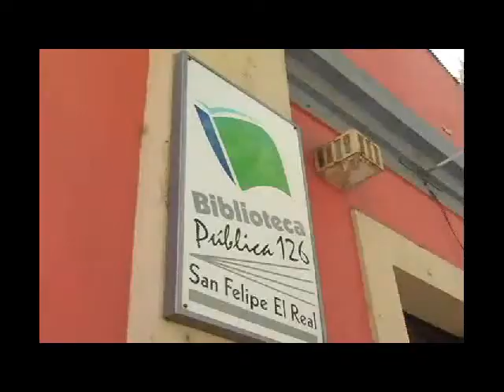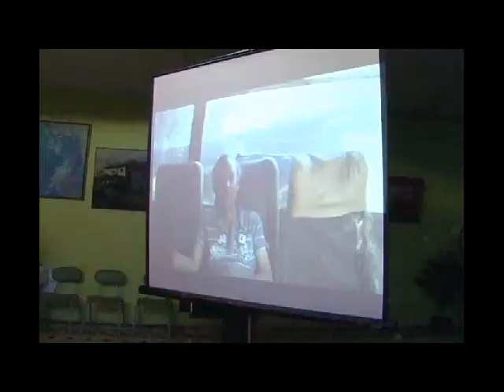Oficios ejercidos en San Felipe se destacan en concurso "Tu oficio, la riqueza de Chile"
Nota periodística del Canal Frecuencia 7 Noticias de Aconcagua.

Un reconocimiento de parte de la Ilustre Municipalidad de San Felipe recibió este miércoles 22 de marzo la Biblioteca Pública N° 126 de esa comuna, tras haber sido destacada por sus contenidos en el concurso "Tu oficio, la riqueza de Chile", organizado por el Programa BiblioRedes del (SNBP) Sistema Nacional de Bibliotecas Públicas.

La Biblioteca Pública Municipal N° 126  de San Felipe participó con el mayor número de contenidos en la categoría de regiones grandes, es decir, de las que cuentan con más de 30 bibliotecas por región.

Entre los contenidos generados desde la Biblioteca N° 126 para el concurso "Tu oficio, la riqueza de Chile" destacan el sitio web del maestro sombrero Jorge Castro, la artesana en crochet Virginia Órdenes, el lustrador de calzado Ángel Gutiérrez y el componedor de huesos Gerardo Veas.